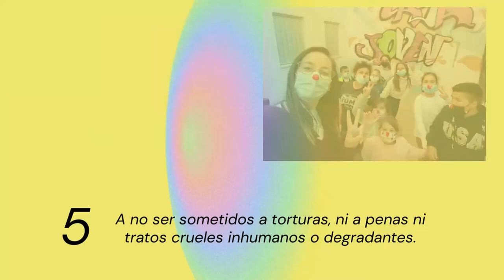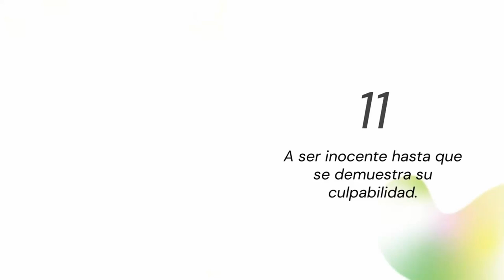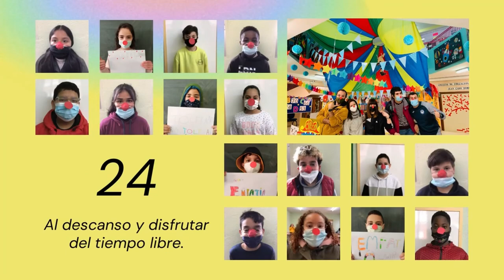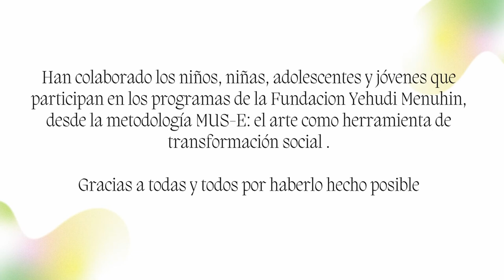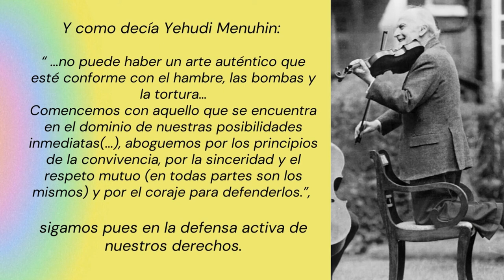Derechos Humanos por Narices. Recuerdos. 25 Aniversario FYME